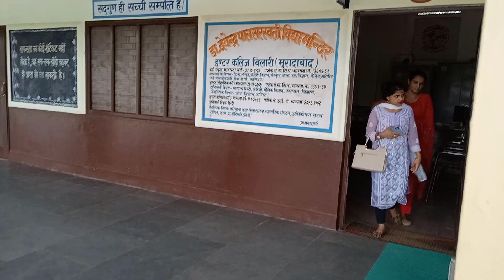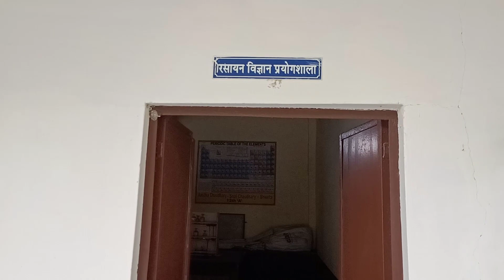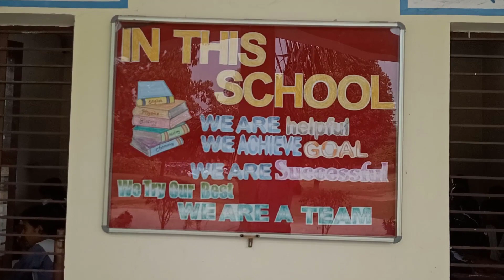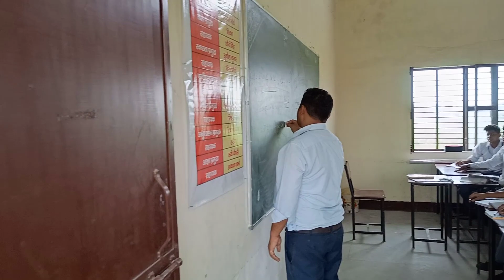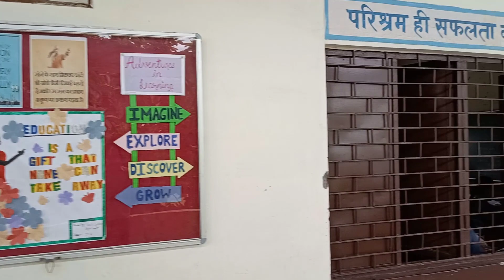विद्यालय भ्रमण/College Tour